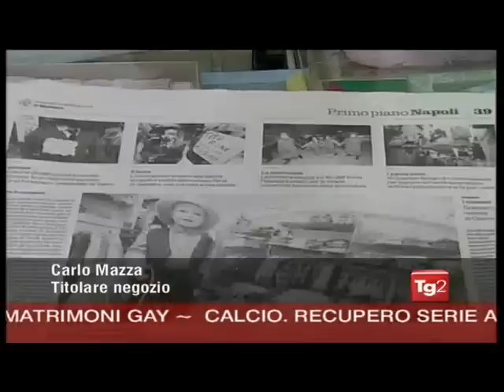Il carnevale di Misseri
23/02/2011 (D1752-1) - Per carnevale arriva addirittura la maschera di zio Michele, l'uomo in carcere per l'omicidio della nipote Sarah Scazzi. A chi lo accusa di cinismo, il proprietario del negozio in questione risponde che il mercato è tanto in crisi e bisogna inventarsi qualcosa. Succede a Napoli, il costume è per bambini ed è composto di cappello, gilet, camicia a quadretti e addirittura una corda (considerata l'arma del delitto usata per strangolare Sarah). Il negoziante dice che alcune mamme hanno acquistato il costume.